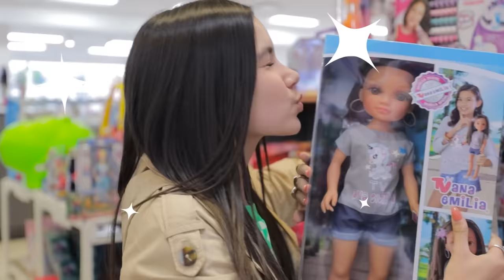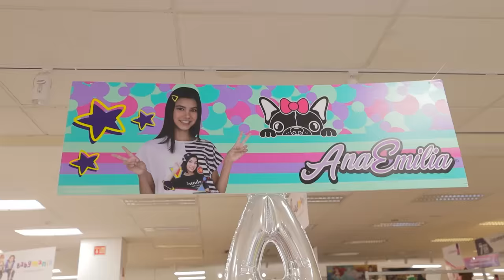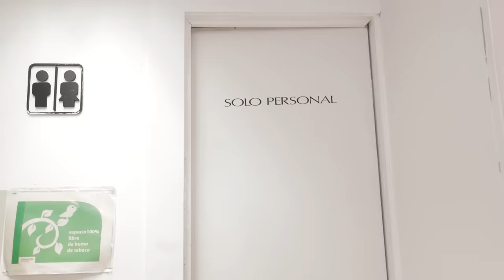ATRAPADA DE NOCHE EN UNA TIENDA DEPARTAMENTAL | TV Ana Emilia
¿Qué pasaría si te quedas encerrada en una tienda toda la noche? aquí lo averiguaremos...